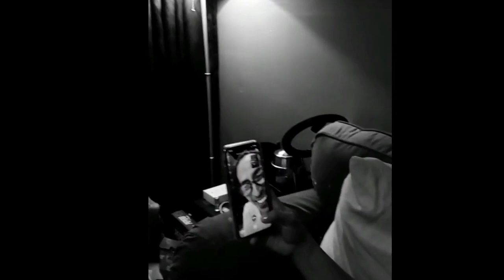Sambut hari lahir bersama? Inilah wajah cantik ibu Nabila Huda, bekas isteri pertama amy search